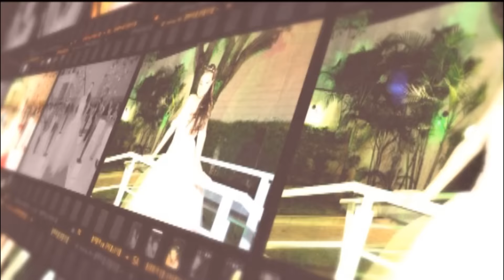Trailer - 15 Anos Aline - 30.05.2015 - MR Produções Foto e Vídeo